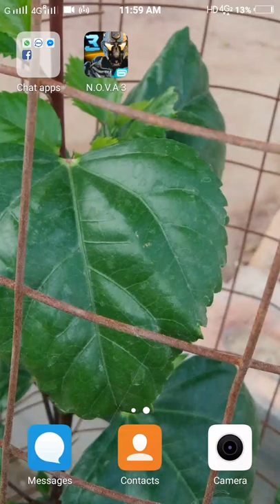Vishnu sharma video nova 3 game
NovA 3